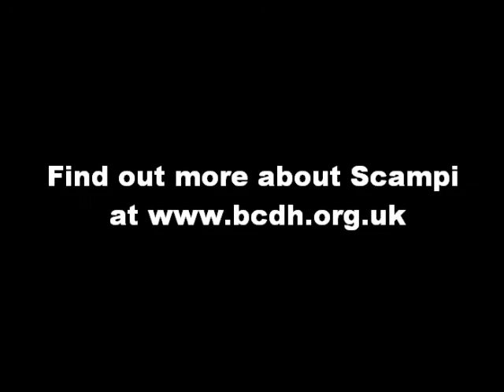Scampi versus Football in Paddling Pool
Scampi the terrier (x staffie x lots of other breeds!) loves playing with her football. Her favourite game is getting the ball into the paddling pool, then trying to get it out again!

Scampi is looking for a quiet home - read more about her